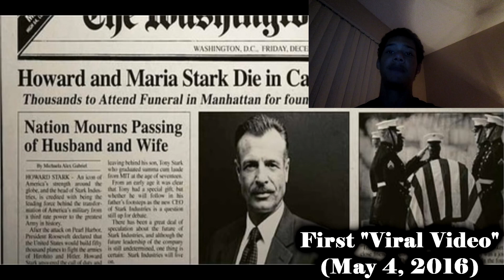My Year on Youtube!!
Can we get about 50 Likes?!